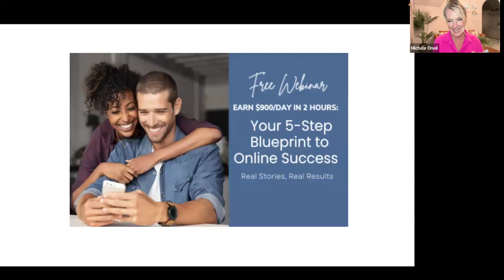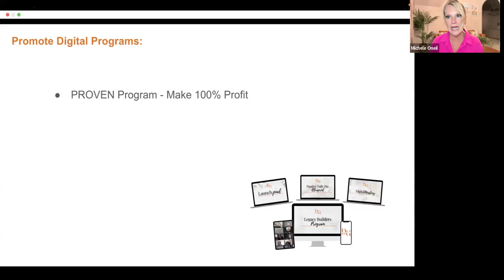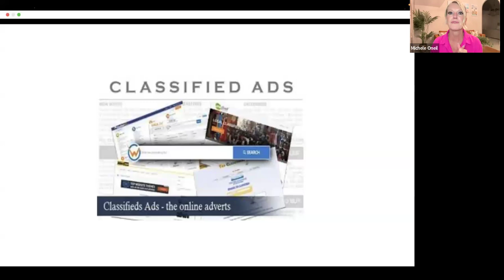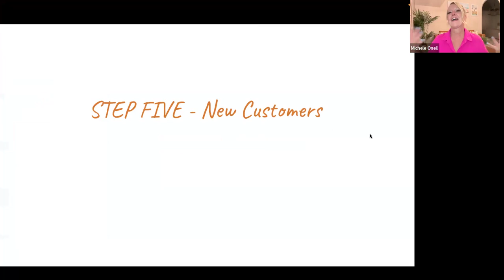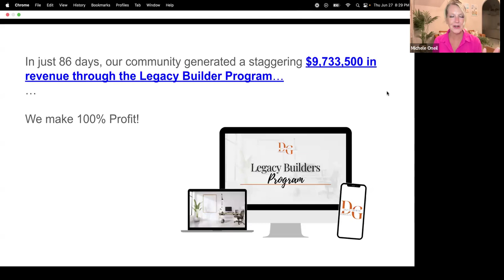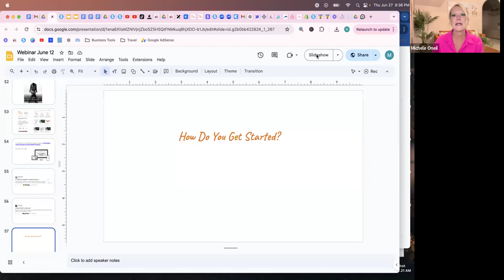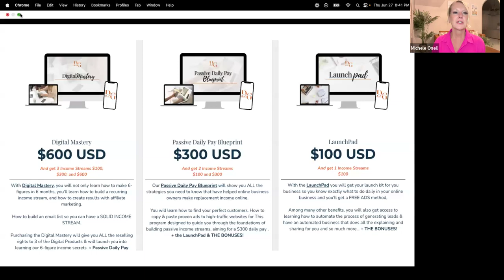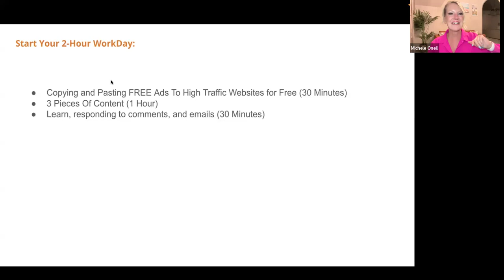June 27th Webinar $900 Daily Pay Blueprint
Hear how our daily pay blueprint works! You'll also hear Allison, a mother of a handicapped child who demanded her attention 24/7. This loving, constant care-giving mom had to find a way to work from home. This Digital Growth Marketing program was a god-send. She tells her story of how she drastically changed their family's financial picture with this 2-hour daily pay blueprint!